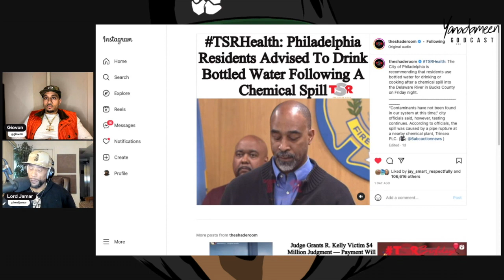We Were Wrong About Tekashi 69 // Ohio & And Now Detroit: Who's Poisoning The Water?